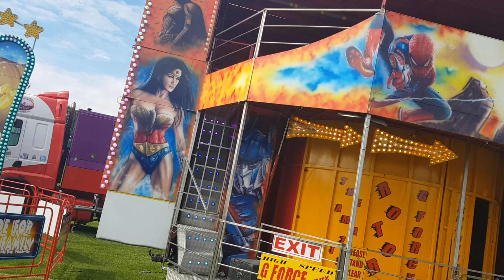Billy freemans rotor off ride peterlee show 2018